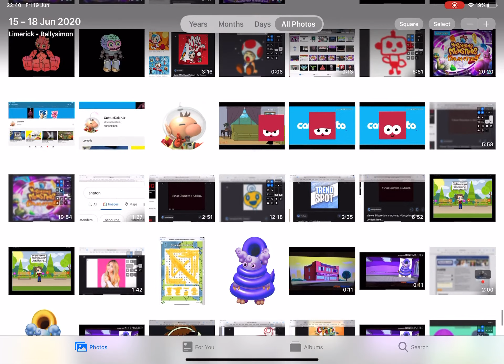I'm in Gacha Life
Guys I’m Not a Robot in Gacha Life